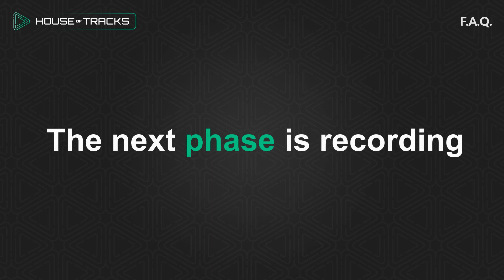What Are The 4 Steps To Writing A Song?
1506 SK Zaandam
The Netherlands